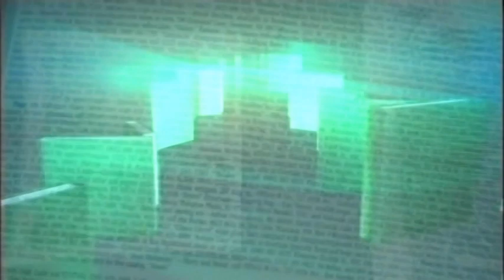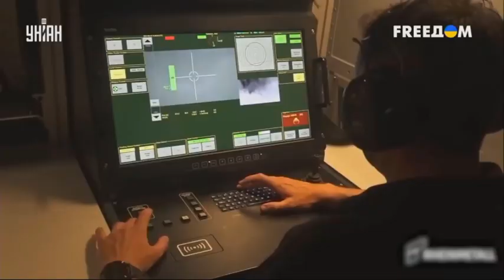PRES KL 2023 11 05 P1